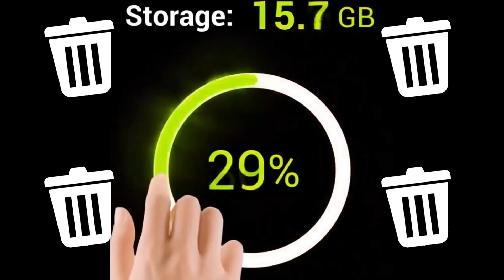LJC UC 0908 USA H 5